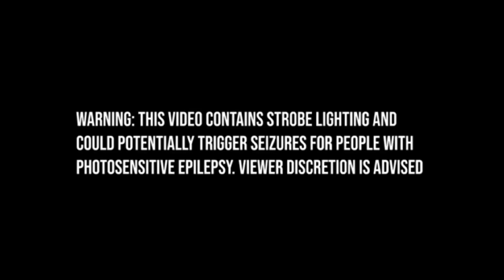Let's Go - Dr. Fresch - Dance By Shyy Boy